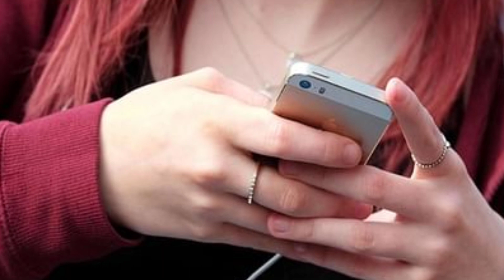mobile phones Addition छोटी उम्र से फोने की लत, उंगलियां तक मुड़ने लगी, अब smartphone से आज़ादी